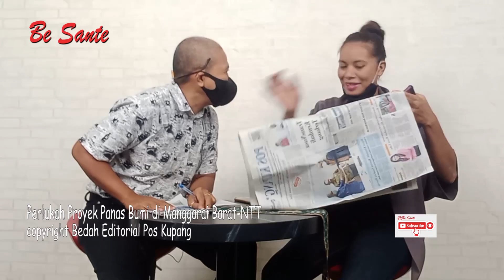Geothermal di Manggarai Barat Penting Tidak, Nasib P3rus4k Pagar Kantor Bupati Bagaimana - Be Sante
Geothermal di Manggarai Barat Penting Tidak, Nasib P3rus4k Pagar Kantor Bupati Bagaimana - Be SanteBarat Bagaimana - Be Sante